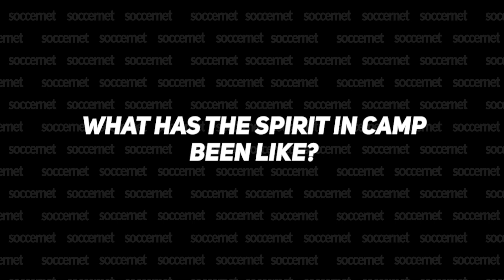Moffi Terem Talks Super Eagles